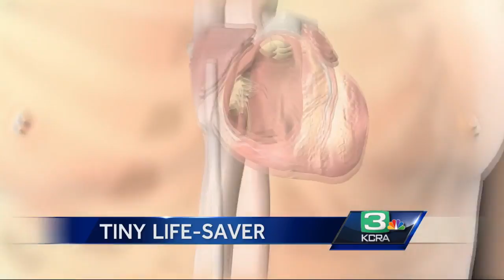World's smallest pacemaker implanted into Sacramento woman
A big sigh of relief stemmed from a tiny device that helped an 89-year-old patient with her heart. What is now the world's smallest pacemaker is roughly the size of a quarter and is wireless. This pacemaker reduces the problems with infections and replacing wires.